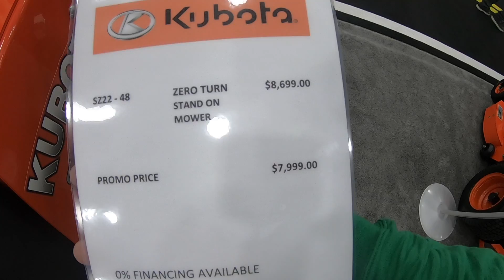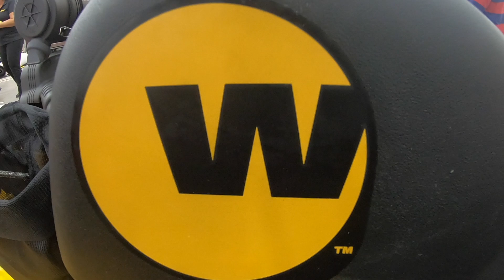GIE EXPO 2018 Whos Lying Now